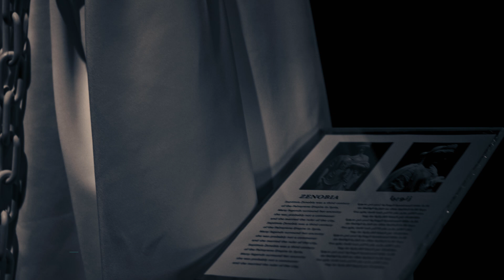كن معها.. اليوم الدولي للقضاء على العنف ضد المرأة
هوتبيرد HD
V 12520